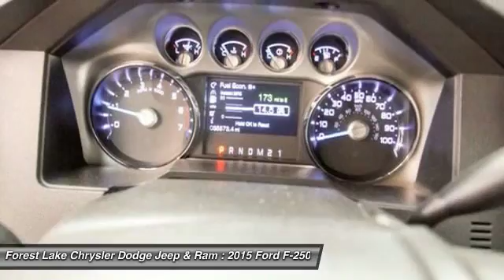2015 Ford F-250SD Lariat Forest Lake MN R16435A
2015 Ford F-250SD Lariat